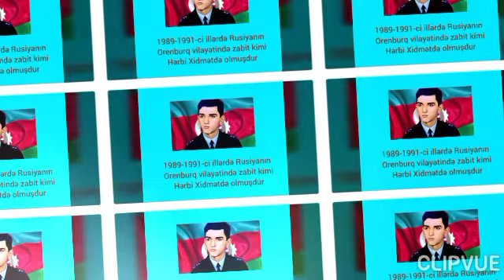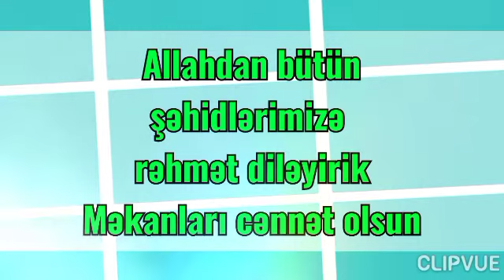" 10 yanvar " Azərbaycanın Milli Qəhrəmanı Eldar Harun oğlu Məmmədovun Doğum günüdür.